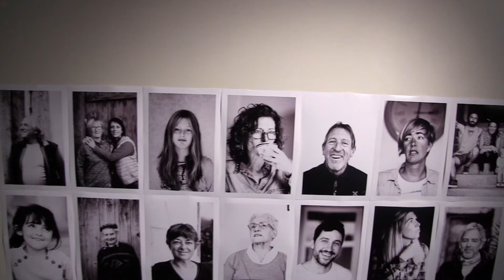Portraits d'habitants de François AUBONNET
à la Maison des Arts des Versants d'Aime .çà fait du bien au coeur et aux yeux !